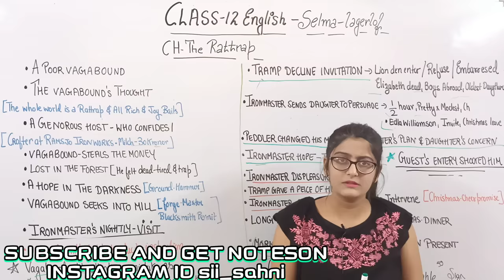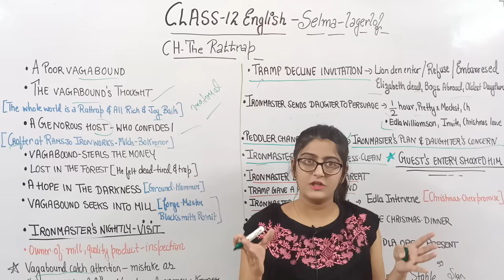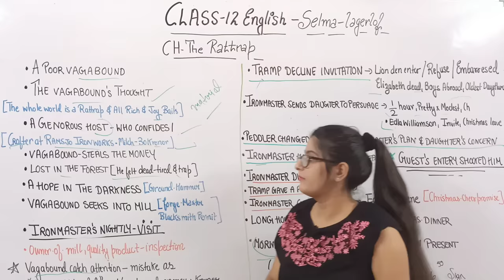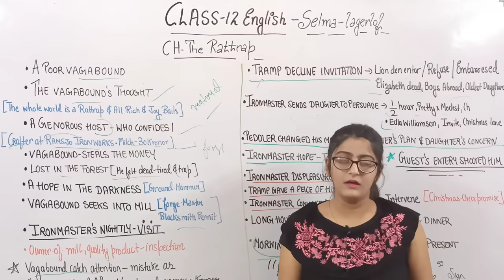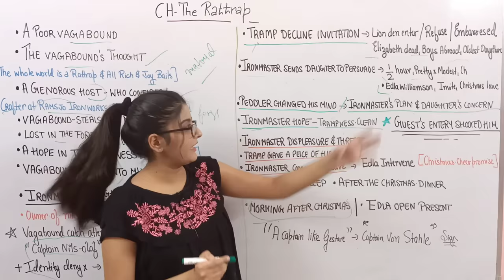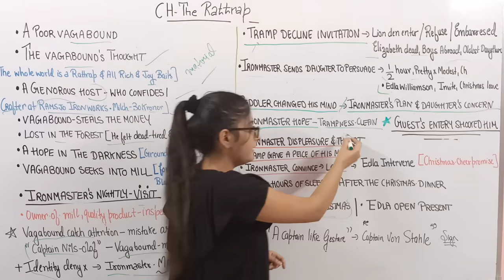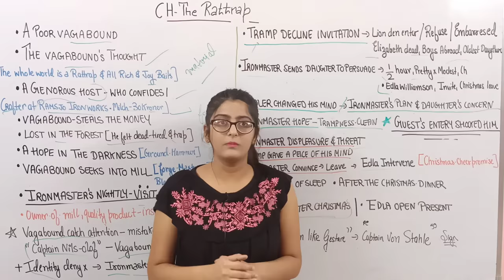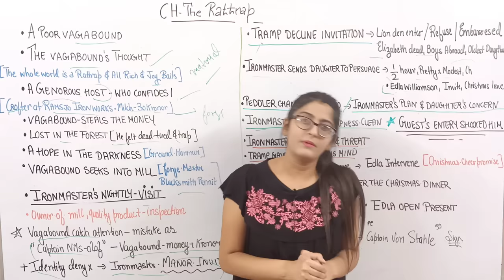THE RATTRAP CLASS 12 IN HINDI